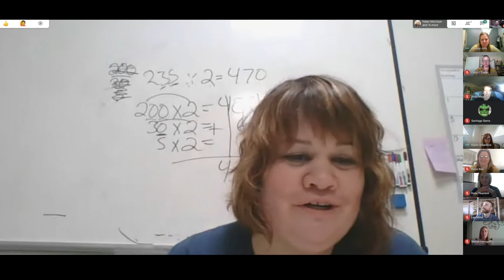TRCS 2019-2020 Trimester 2 Awards Grades 6-8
Join us and celebrate our 6th-8th grade students receiving Trimester 2 awards.